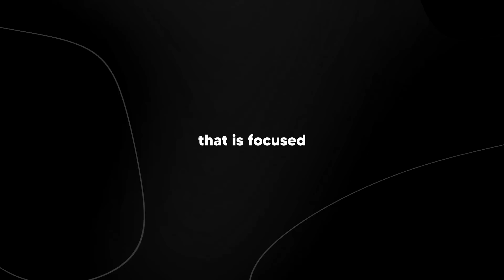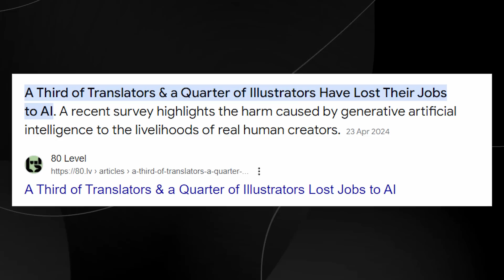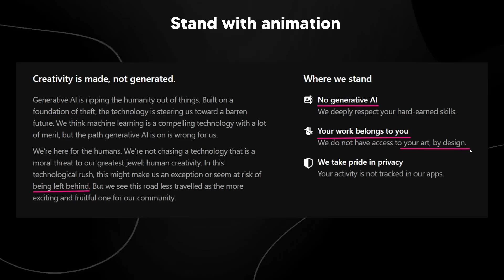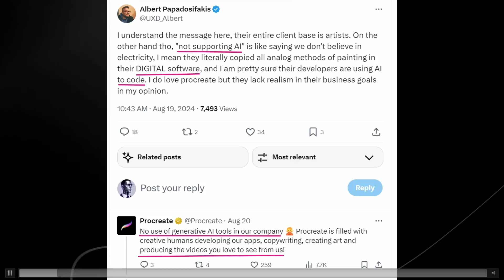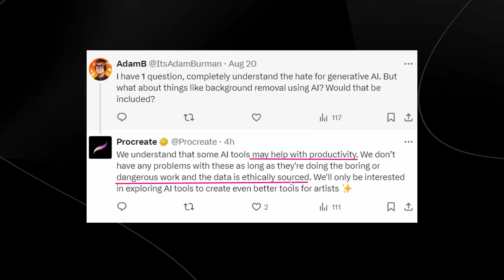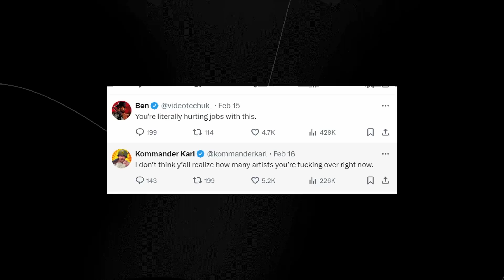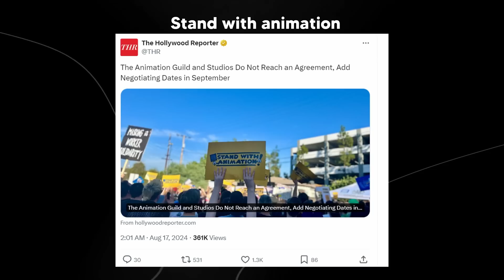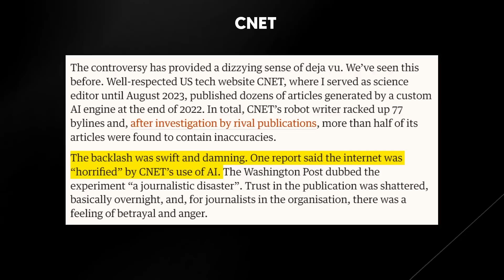Did AI Just Die? - Company's Pull The Plug